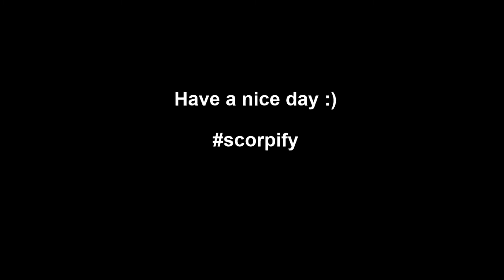Minecraft Murder Mystery: I Killed The Murderer Twice?! - The Hive Murder Mystery Minigame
Hey there!

Hope y’all enjoy the gaming content I present y’all - not the best but it works 😉

Have a nice day!